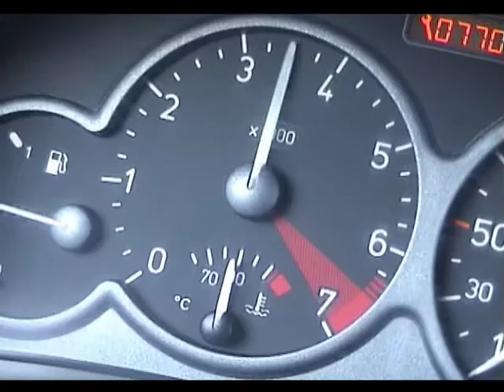fatshrillerk2000 partie 2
la fin du defi entre john et pierre pour la course. et petit bonus musical :))